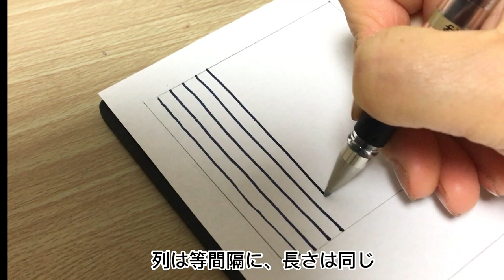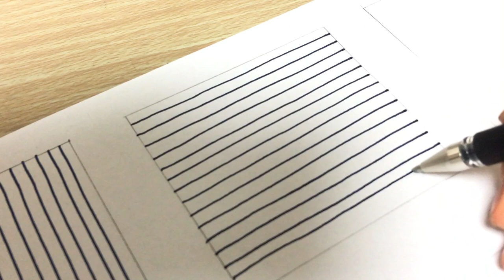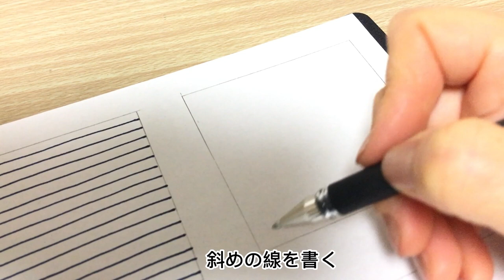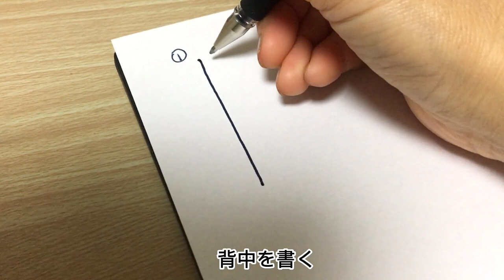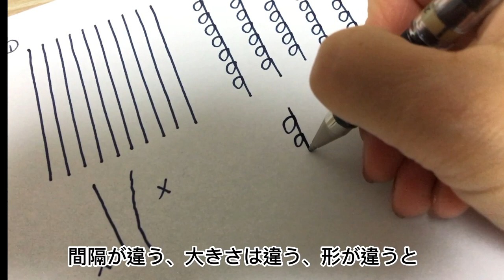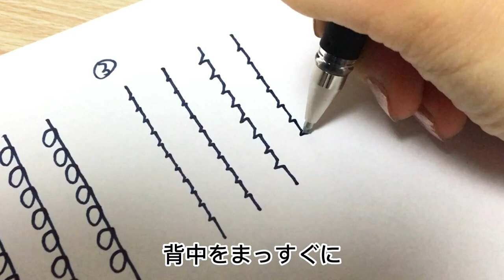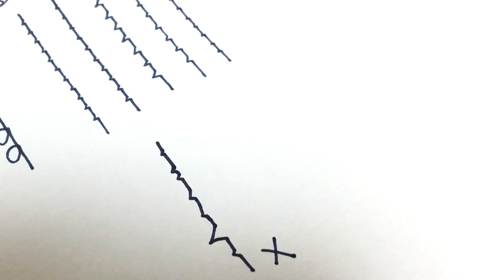基本中の基本、奇麗なペン文字を書くための練習 How to improve your handwriting ? the first step